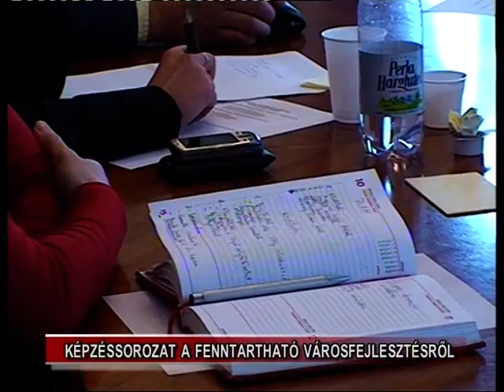Képzéssorozat a fenntartható városfejlesztésről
Székelyudvarhelyen bonyolították le az országban elsőként a BEAM 21 elnevezésű nemzetközi projektet, amelynek keretében a Polgármesteri Hivatalnál dolgozóknak és tanácsosoknak tartottak képzéssorozatot. A résztvevők, többek között a fenntartható városfejlesztésről, az alacsony energiaigényű építkezésről, az alternatív energiaforrások felhasználásának fontosságáról szerezhettek ismereteket. Udvarhelyen tizen vettek részt a tanfolyamon.